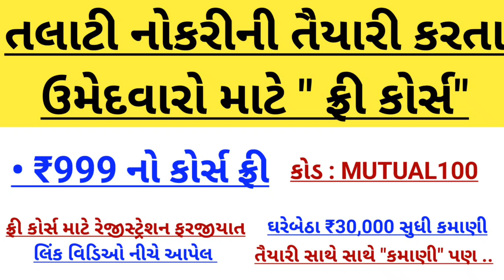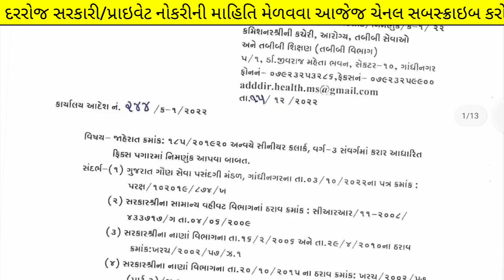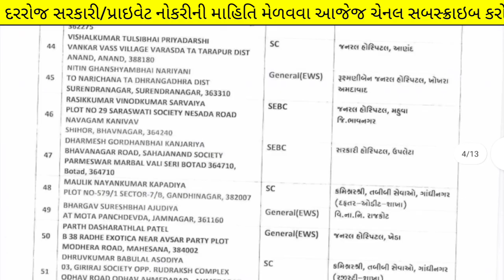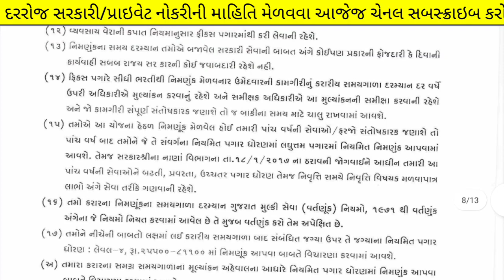Junior clerk exam date 2023 in gujarat latest update - gujarat junior clerk exam date news today